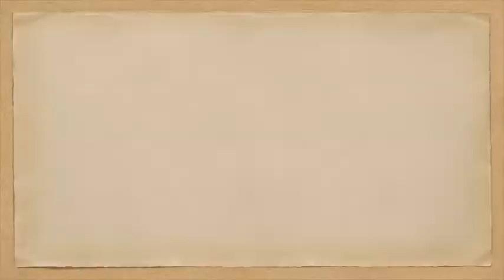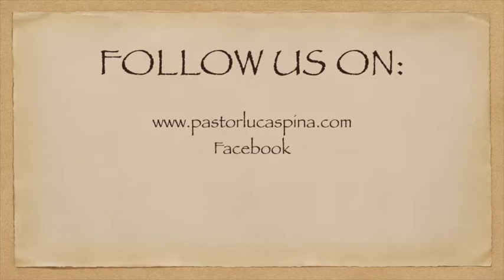Snack for the Journey - 55 - 1John 3:1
A snack for your spiritual journey.